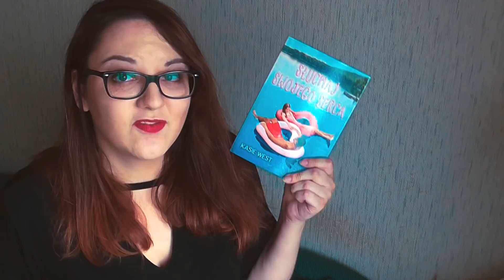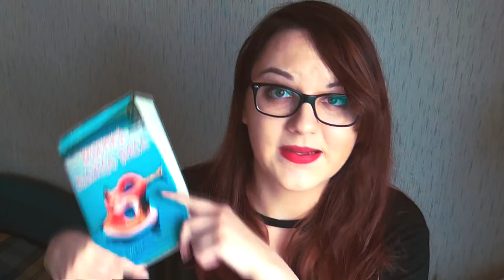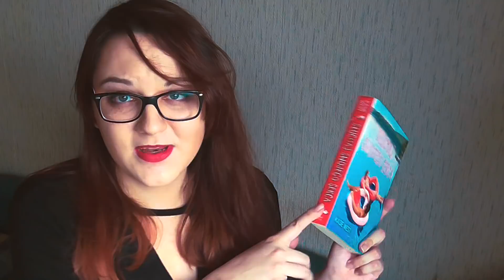🎧 Zalety i wady PODCASTÓW + 8 ulubieńców | Słuchaj swojego serca / Kasie West | recenzja książki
Słuchacie podcastów? A może nigdy nie próbowaliście i nie wiecie, z czym się to je? W dzisiejszym filmie plusy i minusy tej formy, a także kilka podcastów, których sama z chęcią słucham.

Pomóż w dodawaniu napisów i w tłumaczeniu!

Kulturalnie Wybredna Maruda - wybrednie o kulturze i popkulturze

u M U S I C A L n i e n i
GRUPA W Y B R E D N I A K I

Wszystkie filmy na tym kanale wiążą się z moimi subiektywnymi opiniami. Możesz ich nie podzielać, ale szanuj.

Nie wyrażam zgody na kopiowanie i udostępnianie materiałów z tego kanału bez mojej zgody.